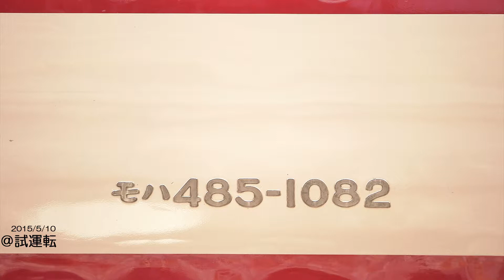鐵道マテリアルVol.12 JR東日本 485系 モハ485-1082号車 Rail Material Vol.12 JR East Series 485 No.MOHA 485-1082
鐵道マテリアルVol.12
JR東日本 485系
モハ485-1082号車の資料です。
資料はすべて2015/5/10のものです。

すでに廃車になった車両で少しでも手助けになればと１～2枚しかない写真も出さないよりはというスタンスでやっていきます。